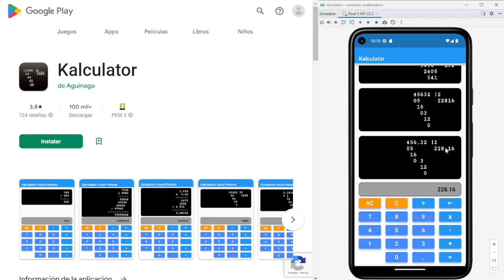Kalkulator - Aplicación Android para hacer divisiones, multiplicaciones, sumas y restas, paso a paso